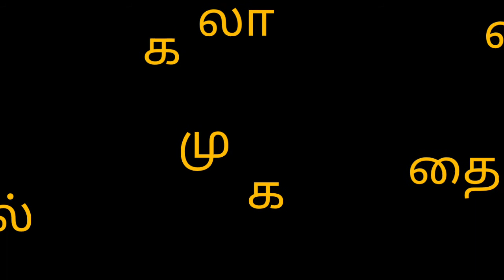முல்லா கதைகள் | கடைக்காரரை சாதூர்த்தியமாக ஏமாற்றிய முல்லா | Tamil stories | Tamil aunty kathaikal